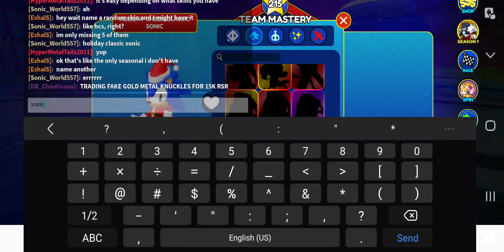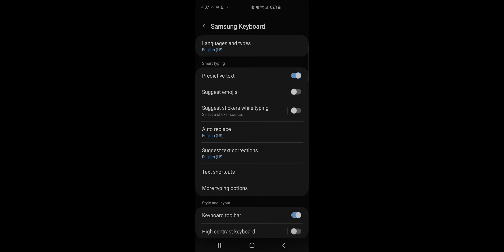Hanging out with people in my server